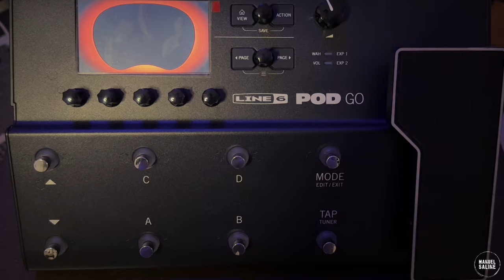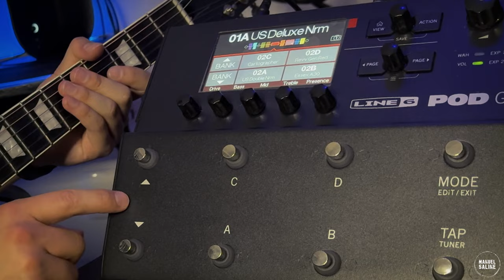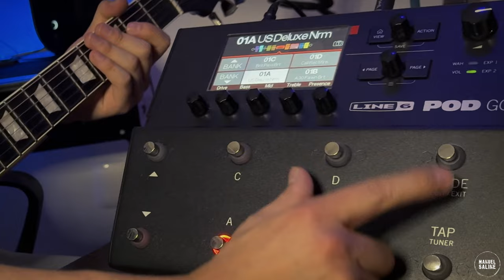🔥 ¡¿¡¿La MEJOR PEDALERA de TODAS?!?! Line 6 POD GO 🔥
Una explicación completa de esta bestia multiefectos LINE 6 POD GO

Recordemos que el fin de este video no es más que el de informar y NO HAY PROMOCIÓN PAGADA. Todo es compartido desde mi punto de vista personal. Si quieres saber como usar esta POD GO este video es para ti, consigue los mejores tonos para tu guitarra por un precio excepcional.

Todo el audio que escuchas en este video ha sido, creado e interpretado por mi mismo, por aquello de hacer todo más original. 🤘🏻

Si quieres más información de este multiefectos aquí te dejo el link de la página de Line 6 Oficial:

Aquí te dejo un link para comprarla en México:}

00:00 Introducción
00:19 Especificaciones
02:27 ¿Cómo usar la POD GO?
05:55 Conociendo un PRESET
07:26 ¿Cómo hacer un PRESET?
15:02 RIFF con Batería y Bajo
16:00 Conclusiones